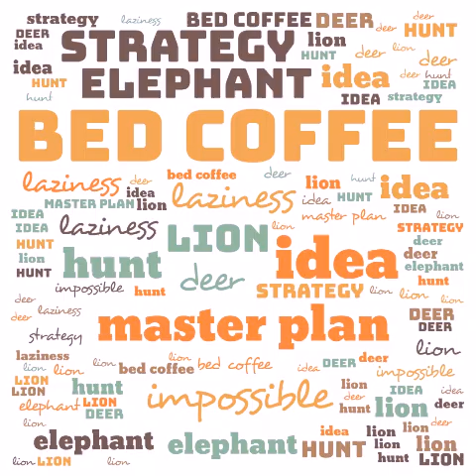Object oriented life|Bed coffee|02|(laziness)|பொருள்கள் சார்ந்த வாழ்க்கை|படுக்கையறை காபி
இன்றைய பொருள்:
படுக்கையறை காபி
 இந்த பொருள்களும் இந்த பொருள்கள் சார்ந்த கதையும் செய்தியும் கண்டிப்பாக உங்கள் வாழ்க்கையை மாற்றும் என நம்புகிறேன்.மேலும் இது குறித்தான உங்கள் சுவைமிகு அனுபவங்களே எங்களோடு பகிர்ந்து கொள்ளுங்கள் .மேலும் மேற்கண்ட காட்சி தொகுப்பில் விமர்சனம் இருந்தால் Comment Box-இல்  பகிர்ந்து கொள்ளவும்.பொருள்கள் உங்கள்களை தேடி வர Subscribe செய்யவும்.பொருள்கள் வந்ததை உணர Bellலை  அழுத்தவும்.

Today object:
BedCoffee
Hope these things and the story and message related to these things will definitely change your life, and share your interesting experiences with us and share the criticism in the video clip above in comment box.

Connect With Professionselva